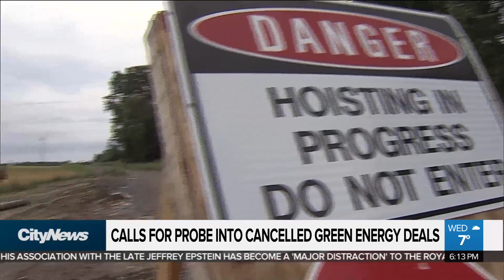Calls for probe into scrapped green energy deals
Ontario’s auditor general should look into the cancellation of hundreds of renewable energy contracts by the Doug Ford government so the public knows how much that decision will end up costing taxpayers, the leader of the Opposition said Wednesday.